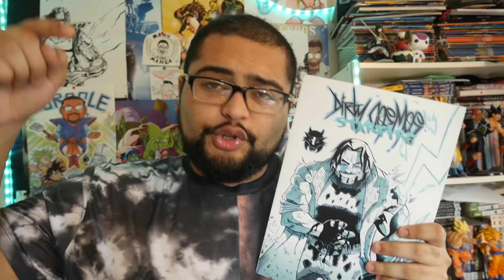C'est un peu cliché - My Hero Academia S3E02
COMMANDEZ DIRTY COSMOS NUMERO 1 !

DIRTY COSMOS NUMERO 2 !!!